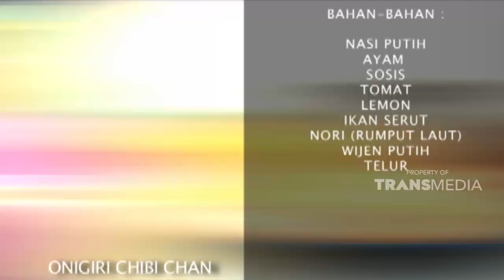Resep onigiri Chibi Chan cocok banget untuk bekal anak | FUN COOKING